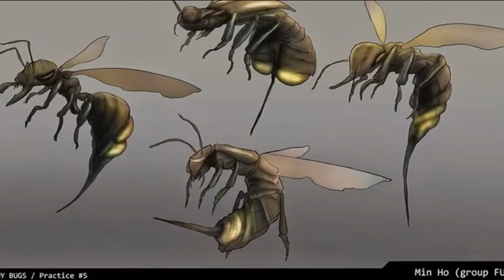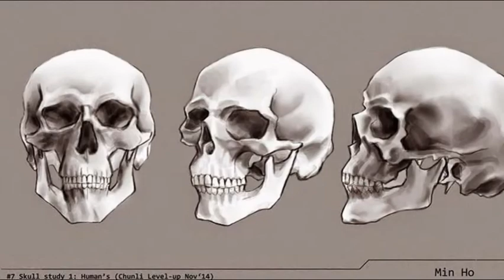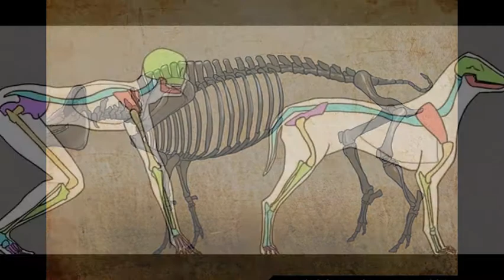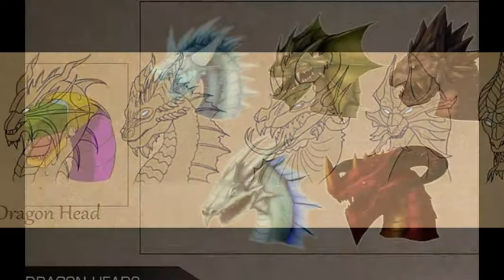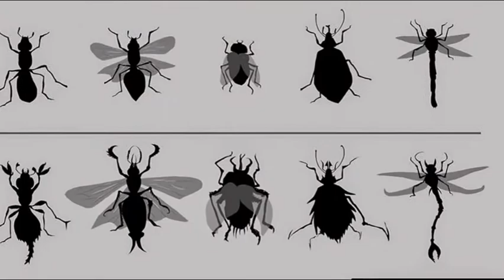Kết Khóa 1 Concept Art LevelUP!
Kết Khóa 1 Concept Art LevelUP tại Studio Sânsi
Instructor: 'Chunli' Thiện Nguyễn